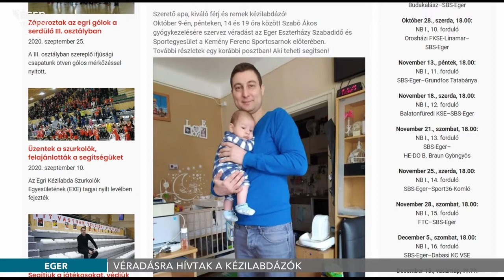Véradásra hívtak a kézilabdázók - 2020.10.12.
A kézilabdázó Szabó Ákos gyógykezelésére szervezett irányított véradást az Eger Eszterházy Szabadidő és Sportegyesület. Az önzetlen segítségnyújtásra 48-an jelentkeztek. Ezek többsége irányított véradás volt.